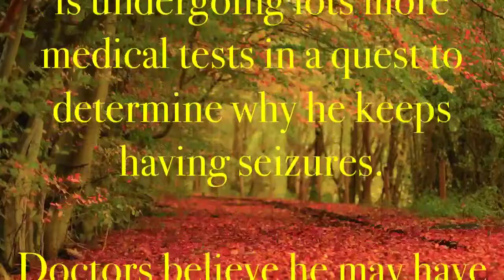Baby MJ's tests for epilepsy - day2 Vlog